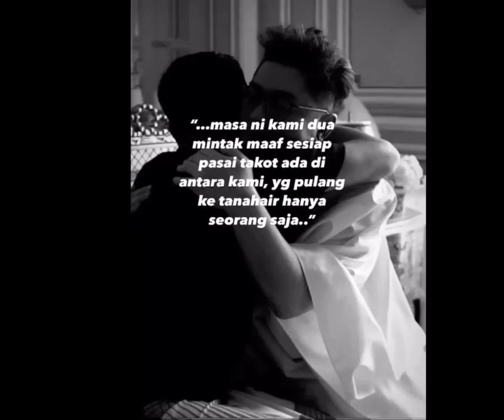Subhanallahi Wa Bihamdihi Subhanallahil Azeem.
Sediakan Tissue Please!

Sometimes people experience pleasant and unpleasant emotions at the same time in a single emotional event. Happy But Sad.